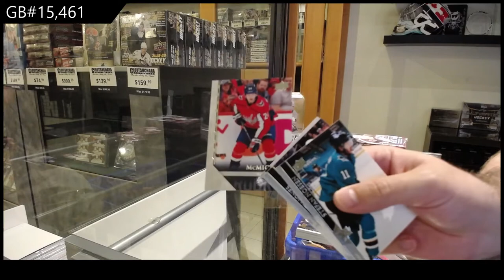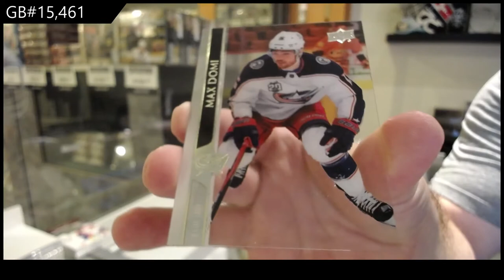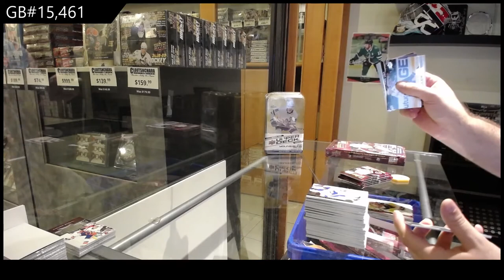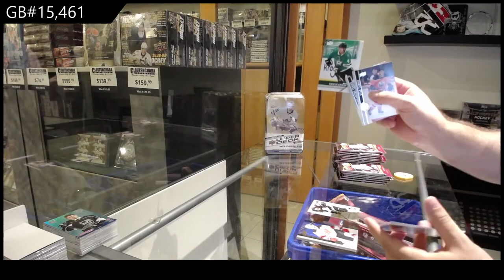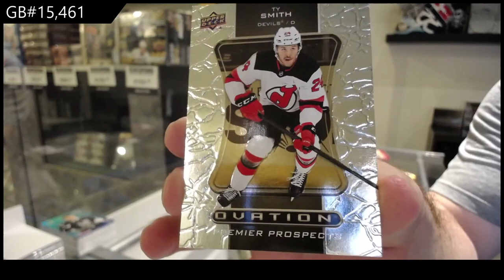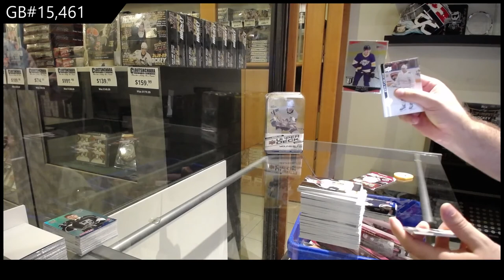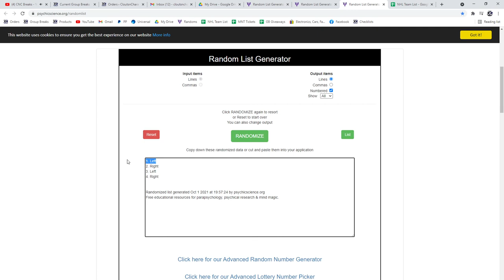20-21 Upper Deck Extended Hockey 3 Box Break - C&C GB #15,461